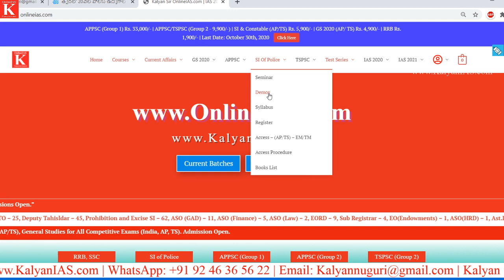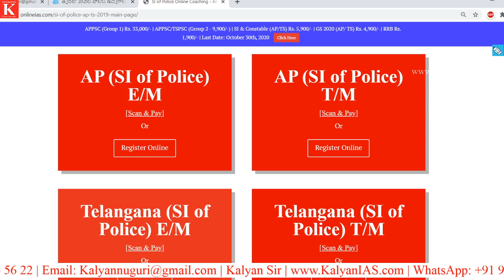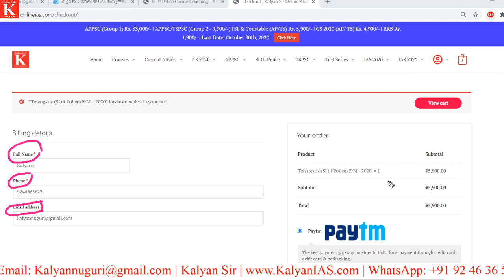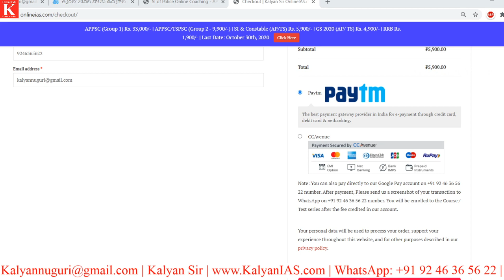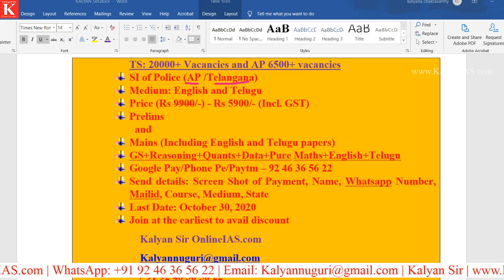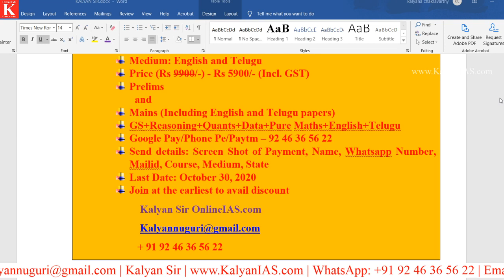తెలంగాణలో 20000+ & ఆంధ్రప్రదేశ్ లో 6500+ పోలీస్ శాఖలో ఖాళీల భర్తీకి త్వరలో నోటిఫికేషన్-KalyanIAS.com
తెలంగాణ లో 20000+ & ఆంధ్రప్రదేశ్ లో 6500+ పోలీస్ శాఖ ఖాళీల భర్తీ కి త్వరలో నోటిఫికేషన్-KalyanIAS.com

Telangana (20,000) and Andhra Pradesh (6,500) Police Recruitments 2020 Latest News.

* 100 percent syllabus coverage.
* Video Classes.